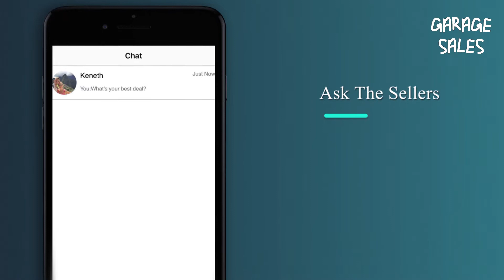Garage Sales Canada | KC Games & Apps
Find all the Garage Sales across Canada. With this app you can also sell and buy things you or someone else do not need anymore and make some extra money.

Garage Sales Canada is an app for finding garage sales all across Canada and USA.

- Find sales near your current location.
- Browse sales on a map
- Get complete adresse
- Create your own sale
- Filter the sales by date
- Save the garage sales you are interested.

Let us know what we can do or add to make this app the best app in the market.

Garage Sales is a free app.